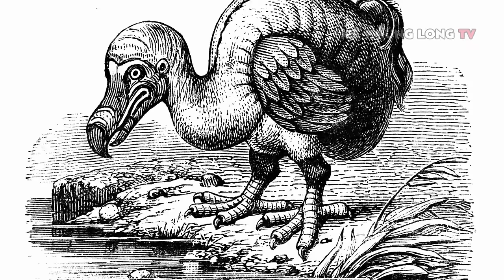10 động vật đã tuyệt chủng chờ được "hồi sinh"